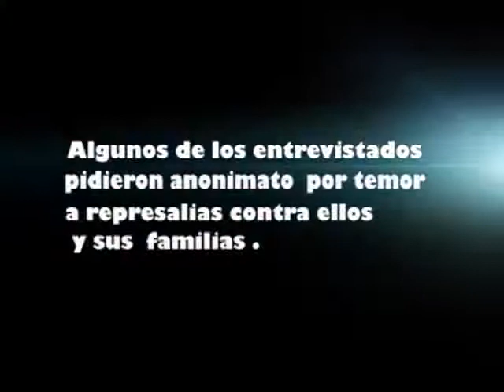Censurado: testimonios de vecinos en Cuba aterrorizados por violencia de las Damas de Blanco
Cubainformación TV presenta un nuevo video sobre las agresiones a su vecindario de la Dama de Blanco Sonia Garro, hoy en prisión, y su familia, compuesta por varias decenas de personas altamente violentas. En el video fue necesario difuminar el rostro de algunos entrevistados, que no desean hablar para la prensa extranjera y manifestarion miedo a las represalias.